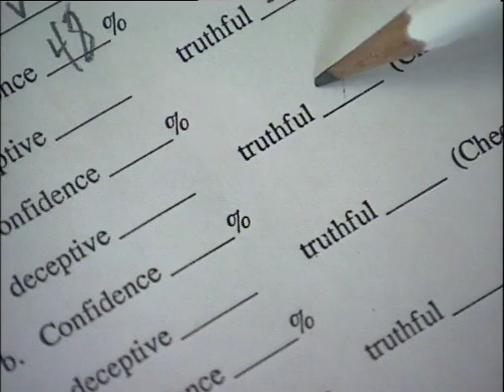SAF - The Power of Persuasion.m4v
In this episode of Scientific American Frontiers, the connection between dominance and deception is revealed.